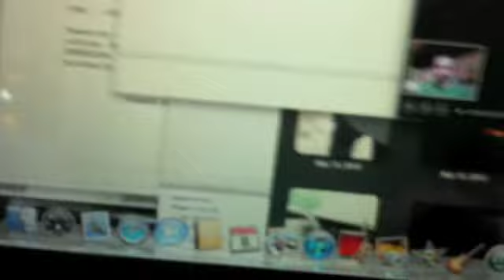rubiCon teaser 2